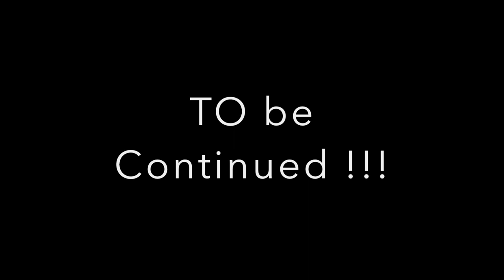La Casa De La Comadre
How many of us have experienced some type of paranormal activity!!! I'm pretty sure you felt like you were going crazy !

Well in this episode of Salamisha & Platanisha , there is something really crazy & scary going on !! La comadre is all alone  , when the spirits of Longwood Fl decide its time to pay her a visit !!